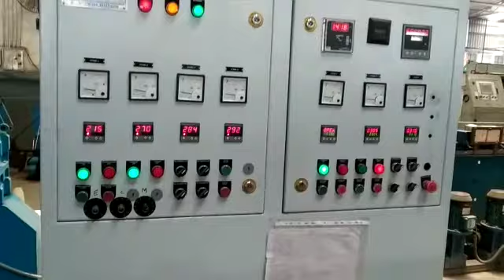Supertec machines Cat 5 , cat 6 filler Extrusion lines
Video from vishalgupta2902